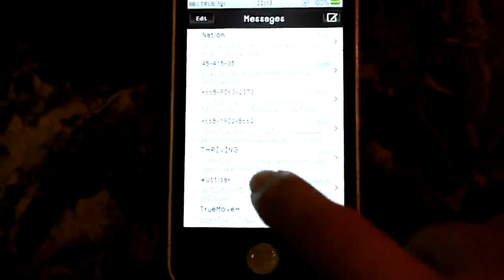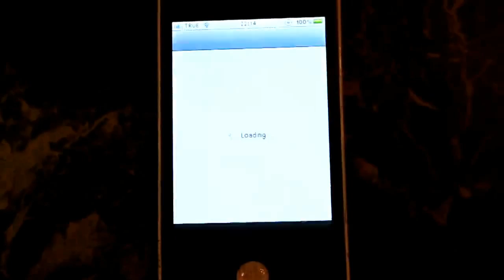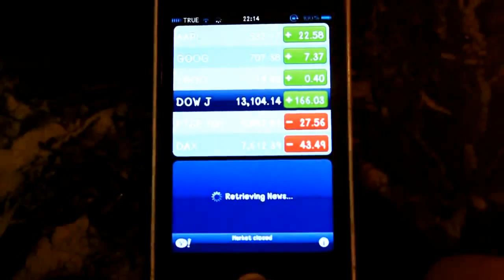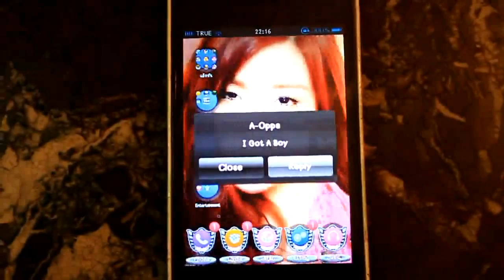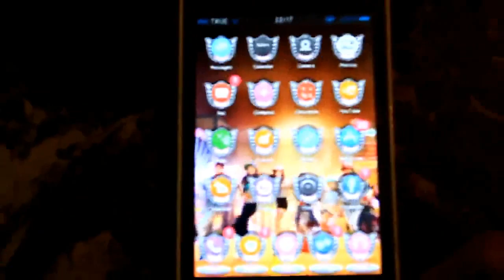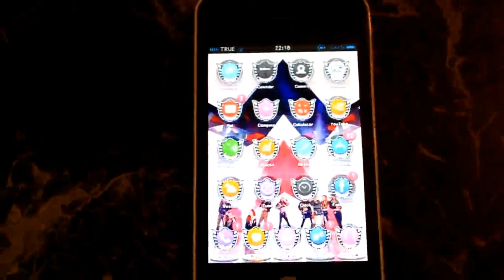Girls' Generation 소녀시대_I GOT A BOY iPhone theme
This is my custom I GOT A BOY - GIRLS`GENERATION iphone Theme.
* Custom Sending/receiving SMS Sound
* Custom Key board color and Portrait Background
* Custom lock and unlock sound
* Custom background
* Custom Vringtone
* Custom Vwallpaper